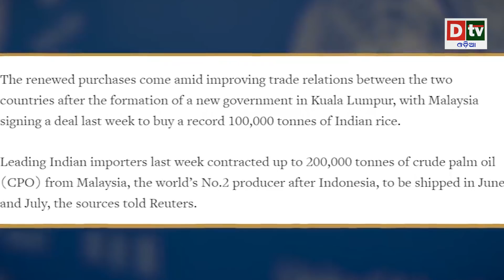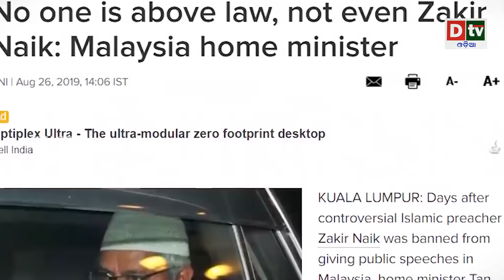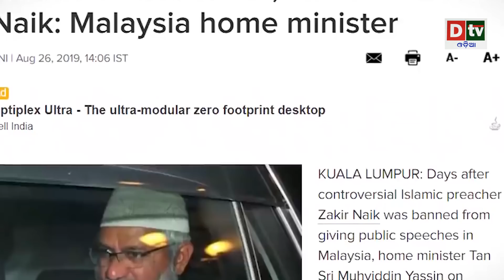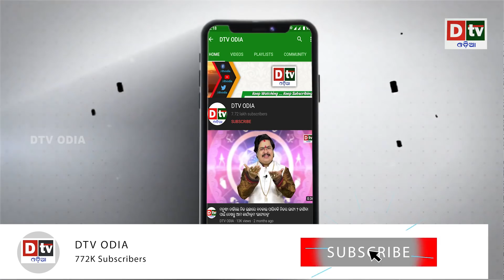ଆତଙ୍କର ସୂତ୍ରଧର ଜାକିର ନାୟକଙ୍କୁ ଅଣାହେବ ଭାରତ | Odia news live updates